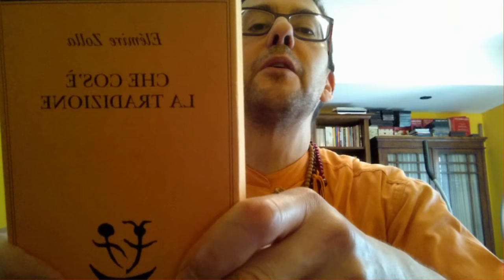Il Mistero del Silenzio di Vimala Thakar. La rubrica letteraria Cresciamo spiritualmente su YouTube